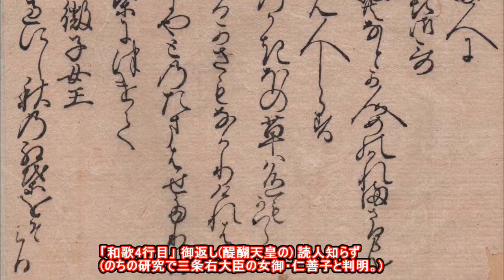20150813「明暦元年新古今和歌集」 Shinkokin Wakashu 1655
☆巻第十四 恋歌四☆
「和歌4行目」 御返し(醍醐天皇の) 読人知らず(のちの研究で三条右大臣の女御・仁善子と判明。)
「浅茅(あさぢ)生ふる野べや枯るらん山賤(やまがつ)の垣ほの草は色も変らず」国家大観番号1245

「現代語訳」 御返し(醍醐天皇の) 三条右大臣の女御・仁善子
「浅茅(あさぢ)の生えているあなたの野辺の草は枯れていることでしょうか。山賤(やまがつ)でありますわたしの家の垣根の草は、枯れるどころか、色も変わりません。」
☆「浅茅」を帝、「山賤の垣ほの草」を作者と暗示、「心が離れるのは帝の方でしょう」と応じた。
☆「山賤」はきこりなど、山里に住む身分の低い人。
☆「藤原定方の娘・仁善子」醍醐天皇の皇后。醍醐帝亡き後、敦実親王と夫婦関係となる。
☆写真の宝石は1月の誕生石「ガーネット」。